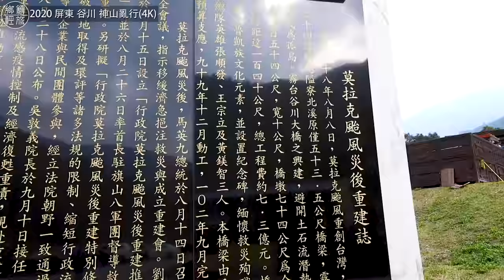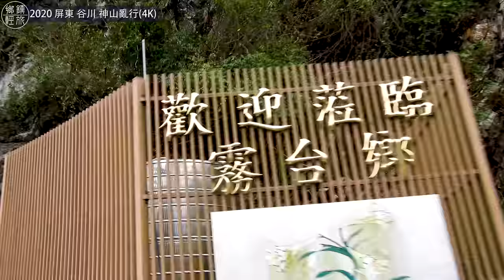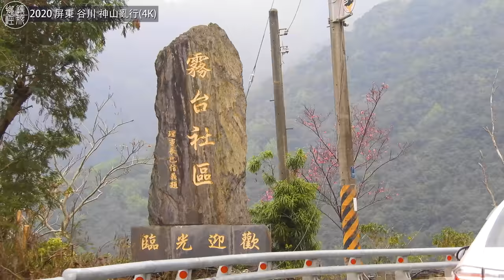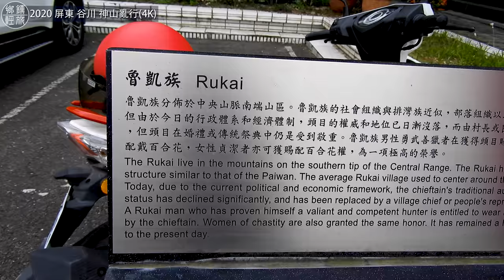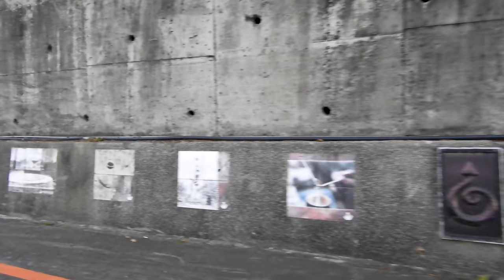被塞車打亂的霧台行程｜谷川部落｜神山部落《鄉鎮輕旅》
本頻道單純將生活與出遊的行程，留下美好紀錄，供往後回憶與分享給大家